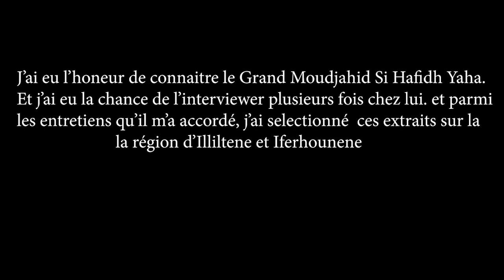une rencontre avec Si Lhafidh